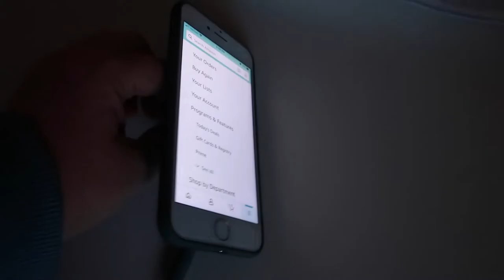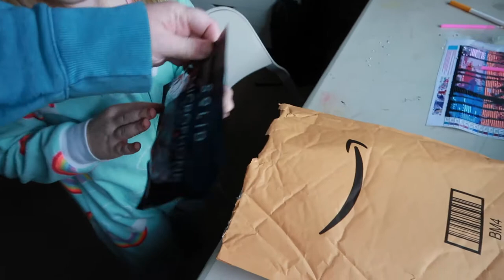EXCITED TO GO LIVE IN HAWAII! | TRAVEL COUNTDOWN & PREP 2021 | GETTING READY TO TRAVEL IN 2021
Link to shirt:

SAMPEEL Women's Casual T Shirts Twist Knot Tunics Tops

FETCH APP -2000 BONUS points w/ REFFERAL CODE:
5KKJA